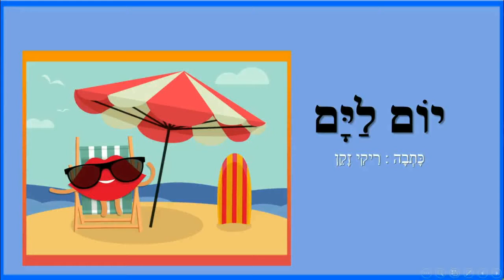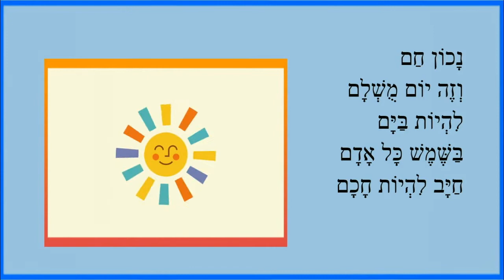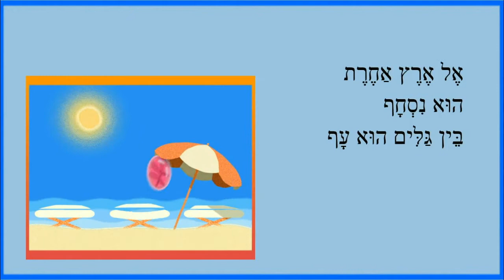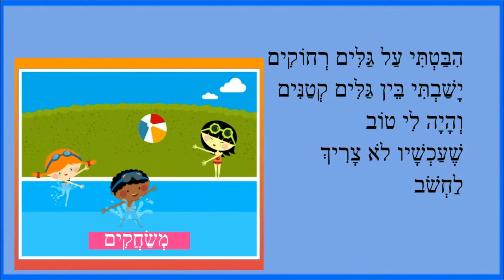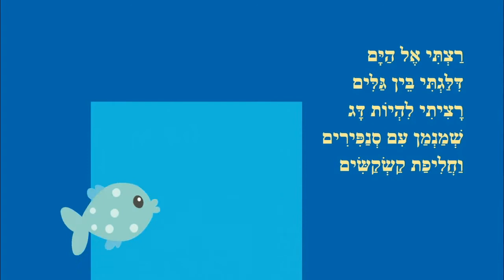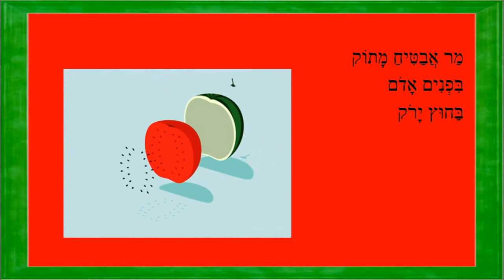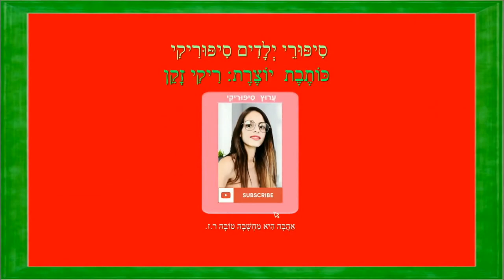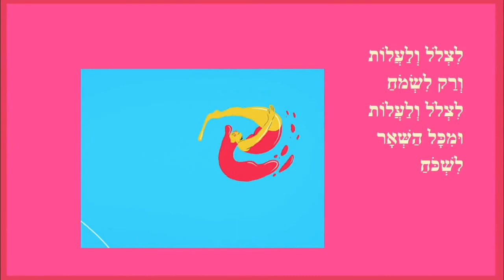יום לים - סיפורי קיץ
יום לים - סיפורי קיץ לילדים
כותבת יוצרת: ריקי זקן
יום קיץ
מר אבטיח
יום של קיץ